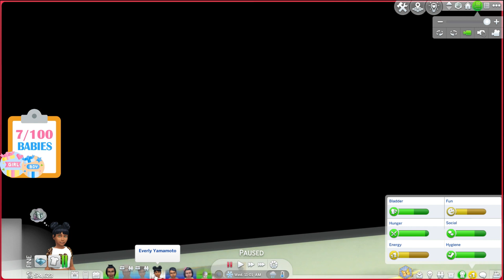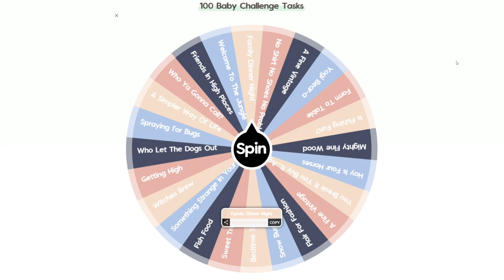The Sims 4 // 100 Baby Challenge // This House Ain't Big Enough for the Eight of Us (Part 9)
👶🍼🍼👶🏾Join me as I navigate my way through the trials and tribulations of the 100 Baby Challenge!

💚My Sims 4 Origin ID: bottledupchai\

🔗Links to any CC Clothing Used In this Challenge (link goes to the creators full list of clothing):

💾Mods Used:
*Side Gigs Mod by Kiara Sims: